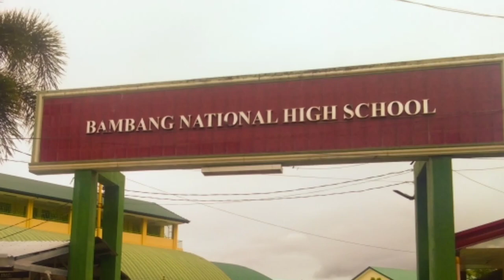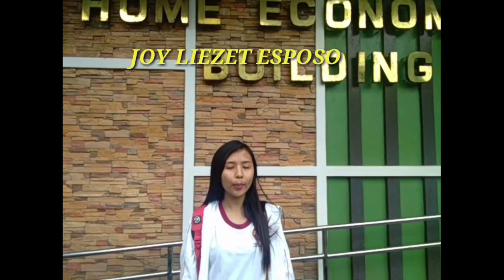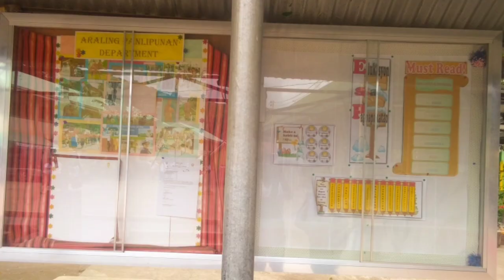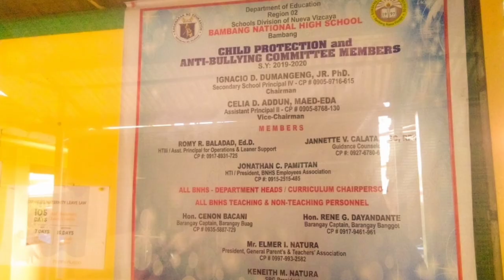VLOG 04 -BAMBANG, NATIONAL HIGH SCHOOL| PROMOTIONAL VIDEO 2019